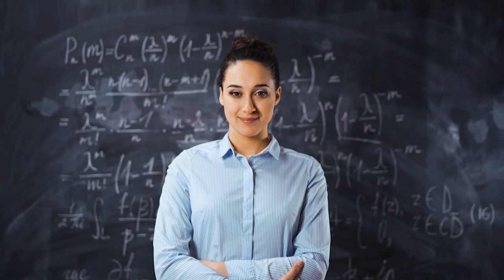El feminismo se posiciona ante las elecciones del 28M 2023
La Alianza Contra el Borrado de las Mujeres insta a votar desde la perspectiva feminista en los comicios municipales y autonómicos.

A través de un vídeo promocional de corte electoral y con los lemas FeminismoNoVotaTraidores FeminismoNoVotaMisoginia SerMujerNoEsUnSentimiento, las feministas proponen retirar el voto a los partidos que han abandonado la agenda de las mujeres.

El video de campaña de la ACBM habla a las mujeres de nuestros pueblos, de nuestras ciudades, a las jóvenes y a las mayores, a las niñas para poner en valor “lo que compartimos” y del derecho de todas las mujeres a defender los proyectos que les son propios.

El video reclama el respeto al legado del feminismo ya que “hemos asistido al desprecio desde las instituciones de las organizaciones y mujeres que obtuvieron los mayores éxitos en las políticas de igualdad”.

Voces corales interpelan a todas las mujeres para que usen su voto para “escribir hoy el futuro que quieren para ellas y sus hijas”e interpelan a los partidos políticos, por estar dejando fuera de la campaña y los compromisos electorales los intereses de las mujeres.

La Alianza ha declarado que las mujeres llegan a estas elecciones en un momento en que el cumplimiento de la agenda feminista atraviesa uno de los peores momentos de las últimas décadas y recuerda que estas son las primeras elecciones tras una legislatura marcada por la cerrazón del gobierno de coalición para aprobar leyes perniciosas para las mujeres a pesar de las alertas del feminismo.
Ayúdanos a denunciar con el ContraElBorradoDeLasMujeres